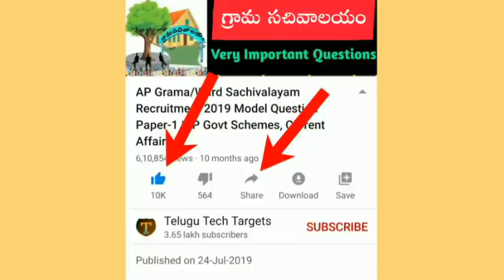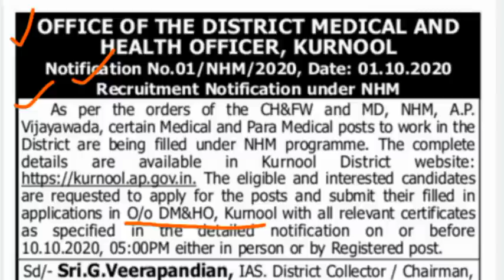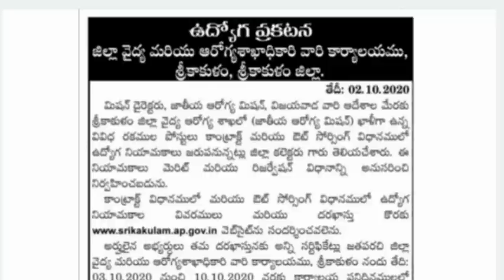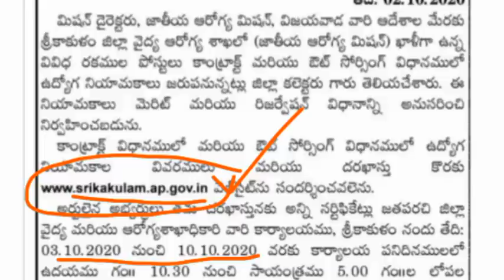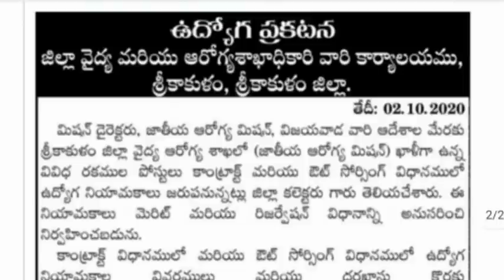ఆంధ్రప్రదేశ్ లో ఉద్యోగాల భర్తీకి నోటిఫికేషన్లు విడుదల | AP Latest Job Updates, 3rd October 2020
AP Medical and Health Department Jobs Recruitment Notification 2020, AP Health Department jobs Notification 2020, AP MNO & FNO Posts Notification 2020, AP Medical Jobs, AP Staff Nurse Posts Notification 2020, Senior Assistant posts, Junior Assistant posts, Deta Entry Operator posts, Clerk posts, AP Lab Technician Posts Notification 2020, AP Latest Government Jobs 2020